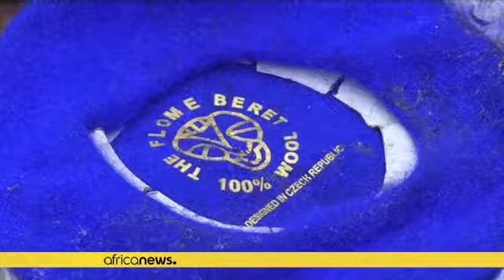Cameroun : l'armée tue un chef séparatiste dans le Lebialem via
notre reportage dans la ville de Kumba où le corps d'un chef séparatiste tué à été exposé par l'armée auprès du public